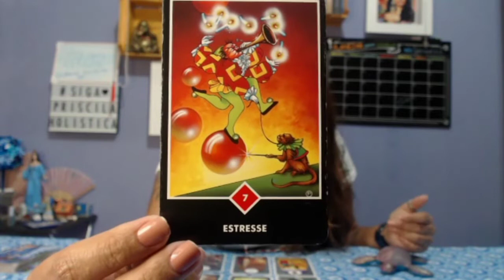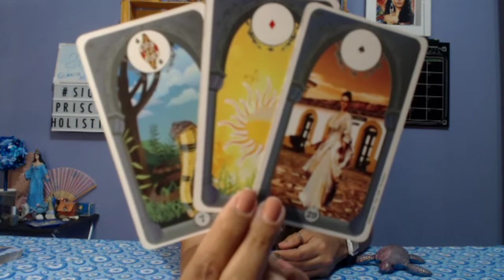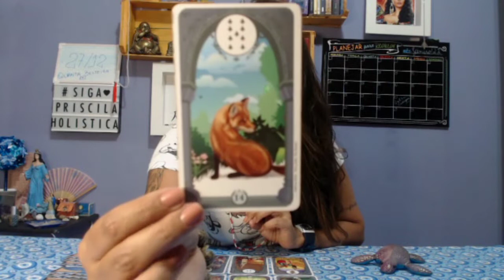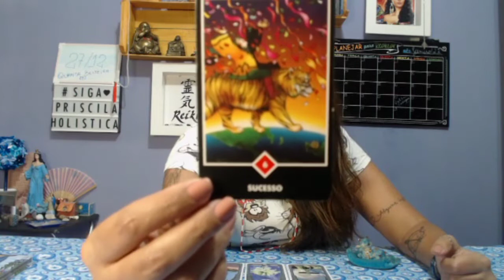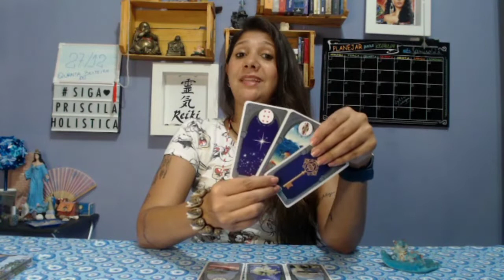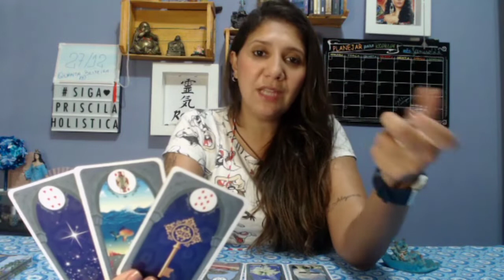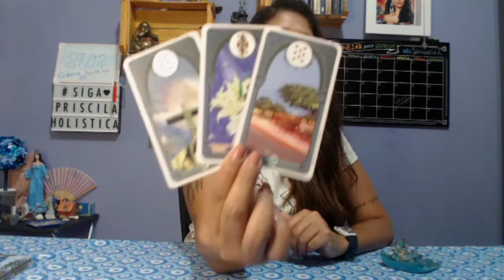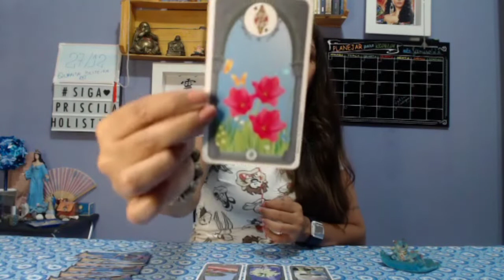🔮Como será meu final de semana? Amor e geral! 🔮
Final de semana chegou!!!
Vamos ver o que vai acontecer no geral e no amor!!

Faça a escolha com a mente e coração tranquilos.

YouTube.com/priscilaholistica

Consultas.
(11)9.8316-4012